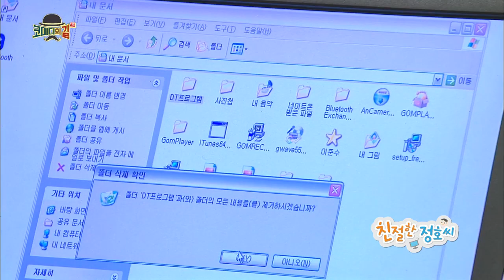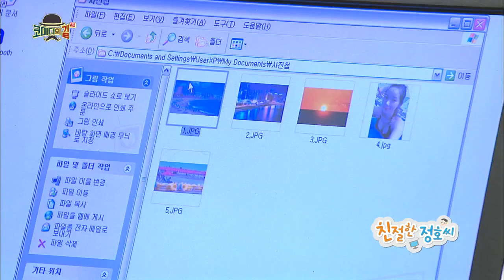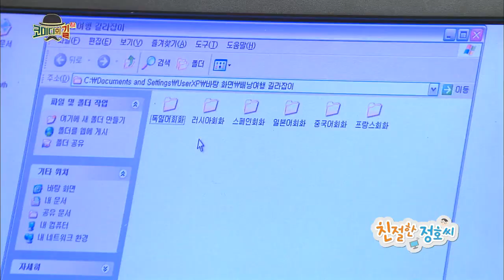[HOT] 코미디의 길 - 친절한 정호씨 20140713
20140713 코미디의 길

친절한 정호씨